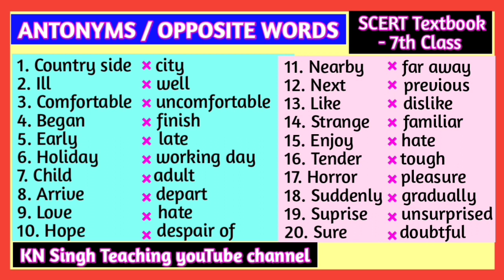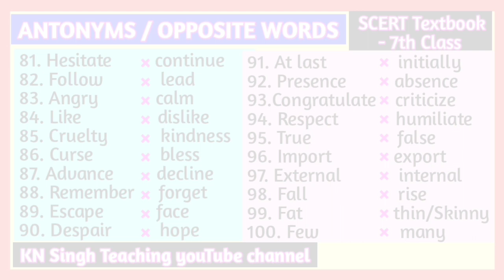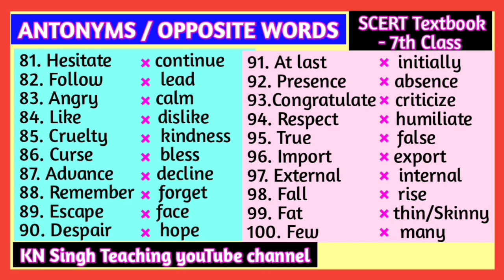7th Class SCERT Textbook OPPOSITE WORDS in English # Opposite words in English # Antonyms in Englis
This videos are very useful for TET, DSC, SI, Constable, Banking, TSPSC, Group -1, Group -2, RRB, SSC, etc... All Competitive, Academic Students  & Helpful for Teachers.